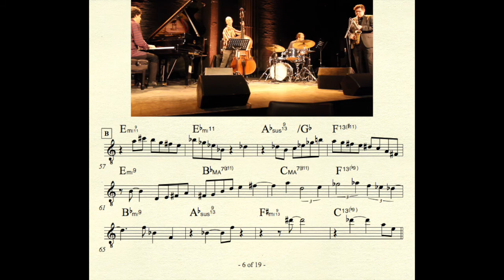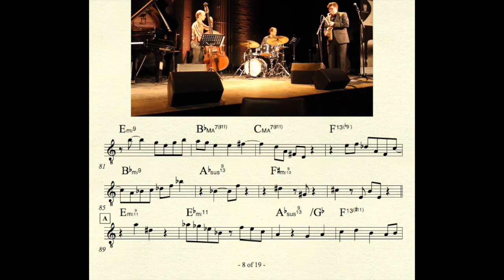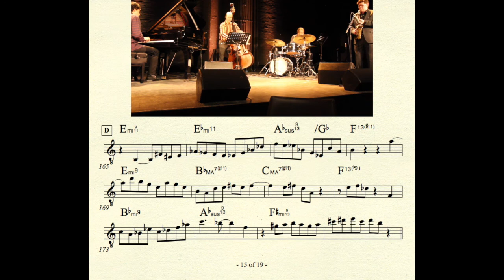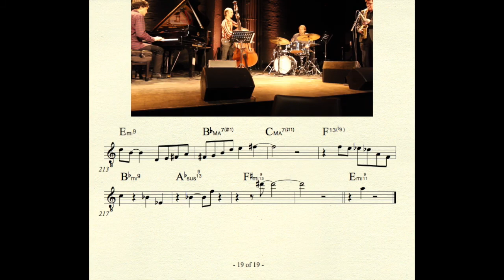Remi Bolduc So Little Words Trotignon Hoenig Hollins 2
So Little Words. Comp.: R. Bolduc
Remi Bolduc : alto sax, Fraser Hollins : bass, Baptiste Trotignon : piano, Ari Hoenig : drums
Dans le cadre de Jazz en Rafale le 21 mars 2014
Perform at Jazz en Rafale, march 21 2014 Co-production Les Productions Art and Soul and Jazz en Rafale.
Merci au Conseil des Arts et des Lettres du Québec pour leur soutien financier